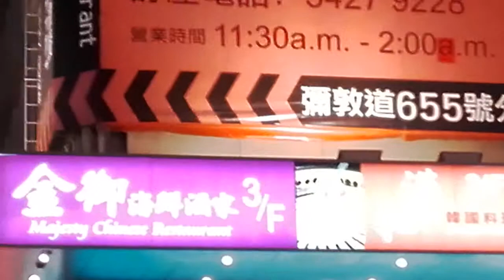Samsung Galaxy J1 Duos SM-J100F Test 4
night light 720p